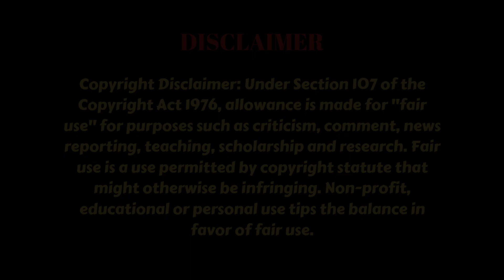Elegant Empire Episode 4 PREVIEW| Hee Jee WAGES War against Ki Yoon & Jacqueline| Han Ji Wan